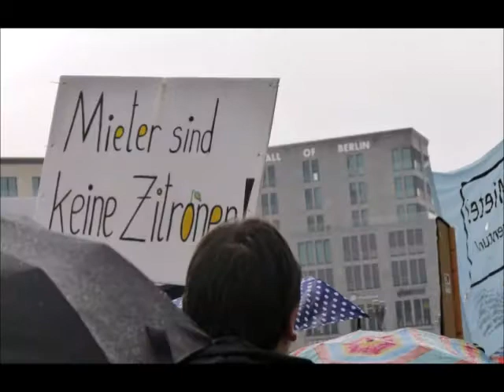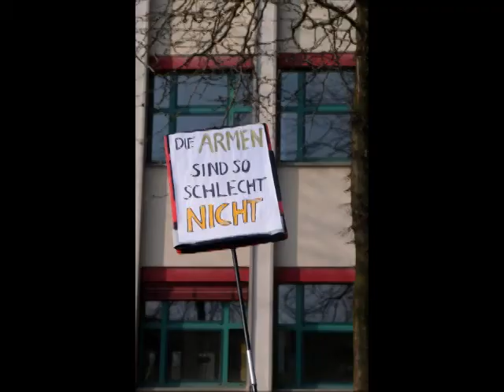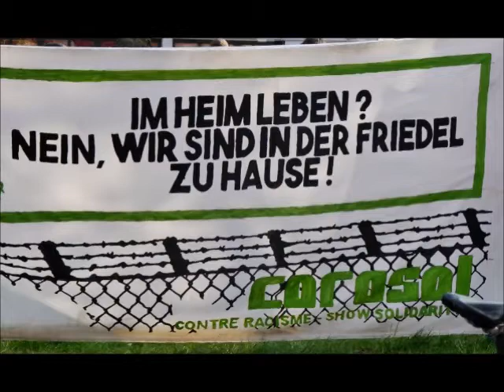Fotoimpressionen von der Demo Mietenwahnsinn stoppen 14. April 2018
Mietenwahnsinn stoppen: Fotos von der Demonstration gegen Mietenexplosionen und Verdrängung mit rund 20.000 TeilnehmerInnen gegen Verdrängung und hohe Mieten in Berlin am 14. April in Berlin. Bunt, kämpferisch und kreativ. Copyright Claudia Falk